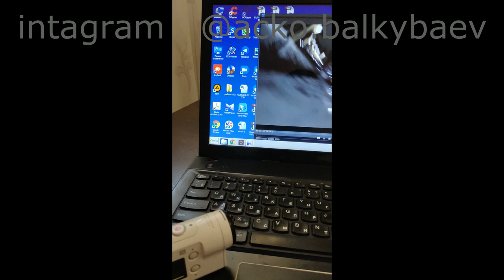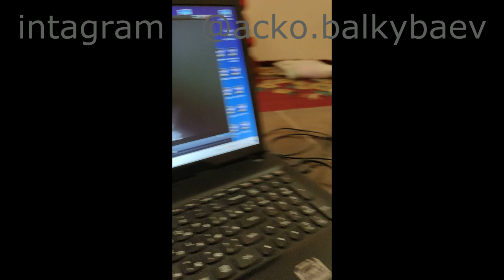Менің инстаграм парақшама өтеміз, ол жерде жиі шығып тұрамын, @asko.balkybaev, және төменде сілтеме